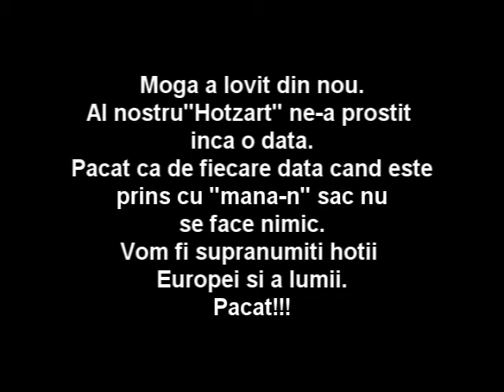Plagiatura Moga - Sistem boca del inferno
Plagiatura anului 2009